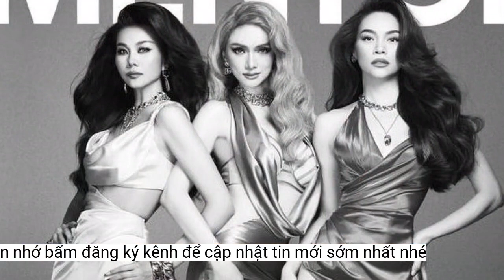Hồ Ngọc Hà, Thanh Hằng và Hương Giang 'đụng độ' trên ghế nóng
Ca sĩ Hồ Ngọc Hà, siêu mẫu Thanh Hằng và hoa hậu Hương Giang là bộ 3 huấn luyện viên mùa giải đầu tiên của chương trình 'The new mentor'.The New Mentor dự kiến phát sóng tháng 8/2023.
Tối 15/5, nhà sản xuất chương trình đào tạo người mẫu - The New Mentor chính thức công bố dàn huấn luyện viên bao gồm: Ca sĩ Hồ Ngọc Hà, siêu mẫu Thanh Hằng và hoa hậu Hương Giang.
Chương trình sẽ mang đến những thử thách mới với độ khó cao để các huấn luyện viên có thể truyền dạy các kỹ năng và khai thác được tiềm năng của thí sinh.
The New Mentor là chương trình truyền hình thực tế tìm kiếm và đào tạo ra một thế hệ người mẫu với những tố chất mới, phù hợp với nhu cầu và xu hướng thị trường. Đây là nơi người mẫu phải đáp ứng những tiêu chuẩn về thời trang cao cấp, chứng tỏ khả năng tham gia vào nền công nghiệp quảng cáo và giải trí.
Ngay sau khi danh tính dàn huấn luyện viên được công bố, chương trình nhận về nhiều bình luận tích cực từ khán giả. Nhiều người mong đợi chương trình phát sóng, đón chờ những màn đấu trí, so tài của dàn huấn luyện viên.
Hồ Ngọc Hà, Thanh Hằng, Hương Giang đều là những gương mặt quen thuộc tham gia những chương trình truyền thực tế trong vai trò huấn luyện viên như: The Face Vietnam, The Next Gentleman, Vietnam’s Next Top Model…
Thanh Hằng, Hồ Ngọc Hà và Hương Giang ngồi ghế nóng chương trình The new mentor.